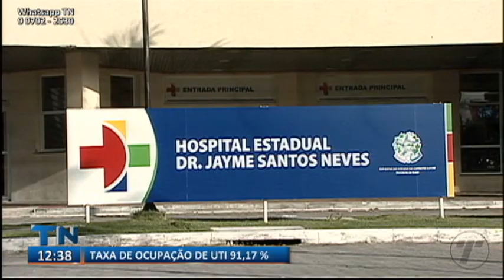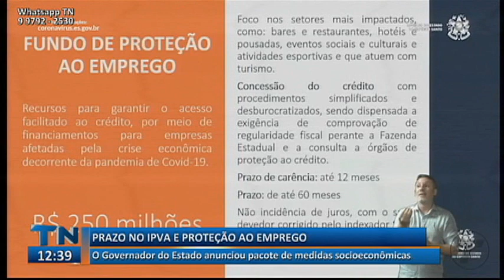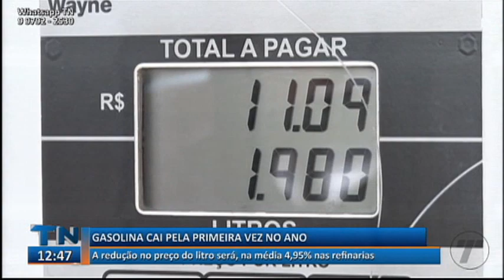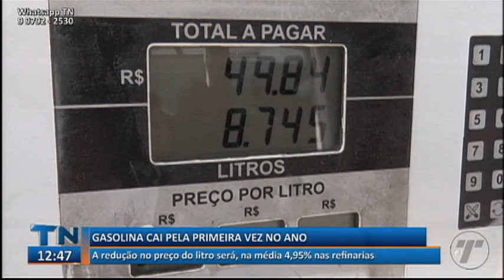Tribuna Notícias 1ª Edição 20 03 2021